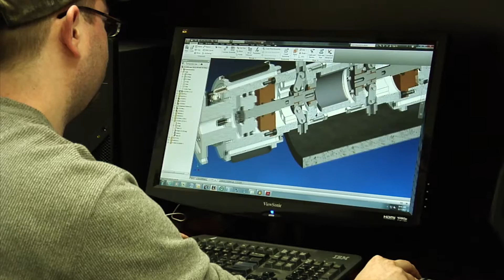Start to Finish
Stanley Black & Decker video "Start to Finish" shows different stages of pipeline fabrication.